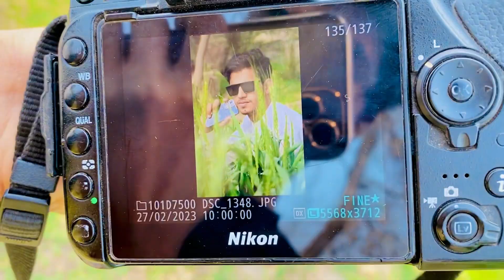Aj is ki khair ni ha | King world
Assalamualaikum every one i hope you all fine kindly support kren full ab inshallah mazeed ache ache vlogs ayen ge inshallah